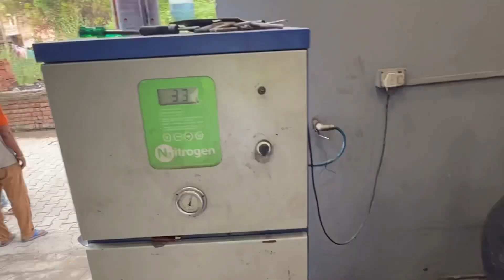Finally Fortuner ke Alloys & Tyres change Krva diye🔥परेशान हो Gye थे इनसे🤦🏻‍♂️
Hope you guys love the vlog☺️

Or comment krke jrur btana kese lage humari Fortuner ke alloy and tyres🔥

18 inch is best size for Comfort and stability of Fortuner🔥
20 inch sirf shonk ke liye hote h🔥